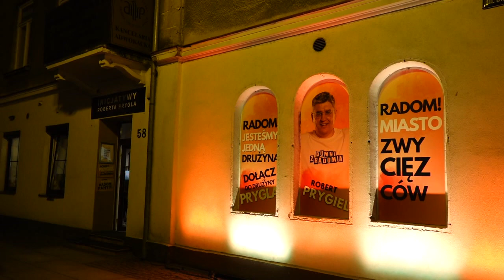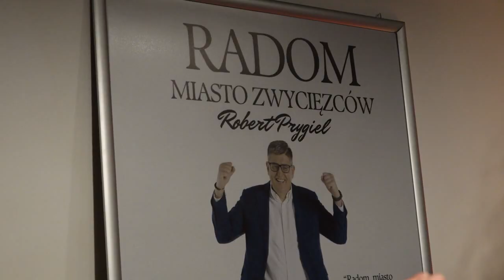Robert Prygiel kandydatem na prezydenta Radomia